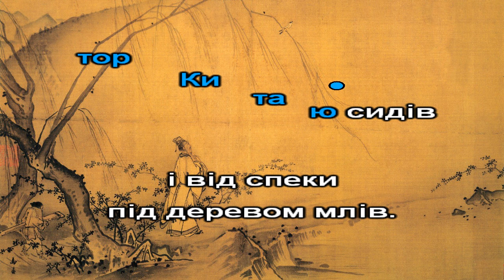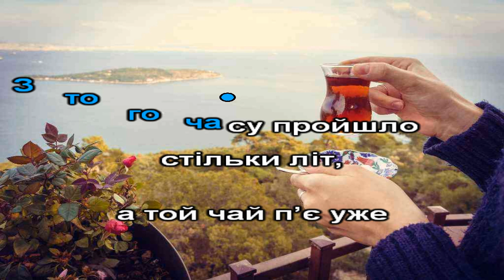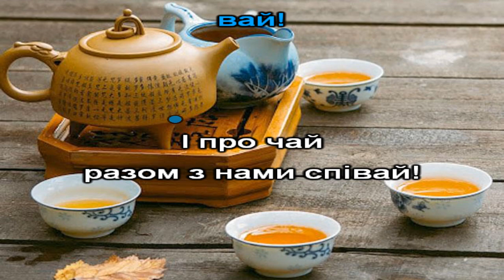Як з'явився чай (караоке)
музика і вірші А.Бінцаровської
"Як з'явився чай"
1. Це в Китаї було в давнину,
    цілих п’ять тисяч років тому.
    Імператор Китаю сидів
    і від спеки під деревом млів.
Приспів:
Вай, вай, вай, вай –
хоч бери і від спеки вмирай!
не вмирай, не вмирай, не вмирай.
2. Він за звичаєм пив кип’яток,
    Раптом впав у горнятко листок.
    І змінився і колір, і смак,
    І ожив імператор отак.
Приспів:
цей напій – ніби сон, ніби рай!
Народився отак перший чай!
3. З того часу пройшло стільки літ,
    а той чай п’є уже цілий світ.
    Пам’ятай, пам’ятай, пам’ятай,
    що його батьківщина – Китай!
Приспів: (2)
Наливай мені чай, наливай!
І про чай разом з нами співай!